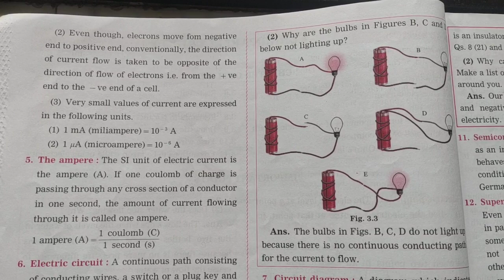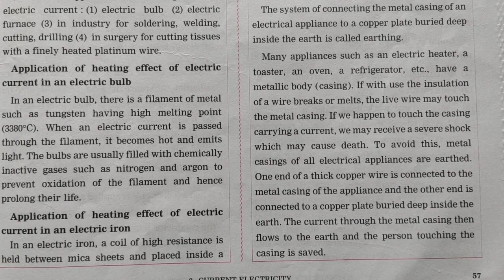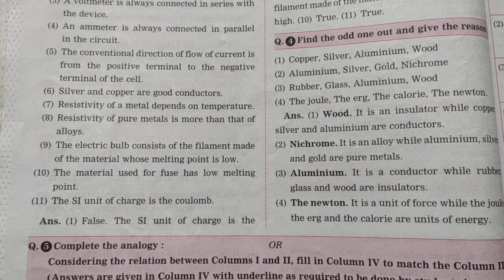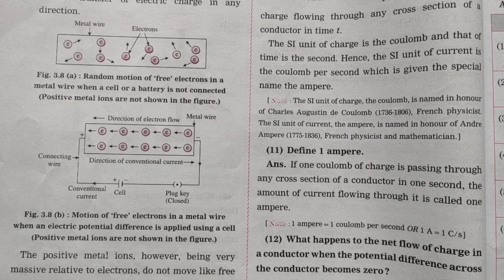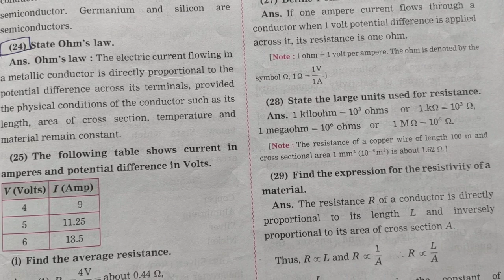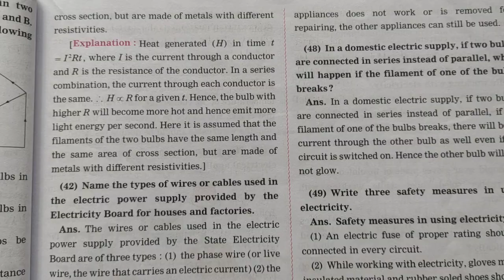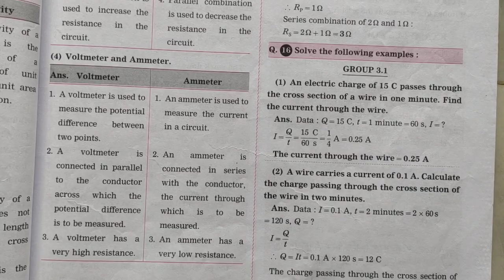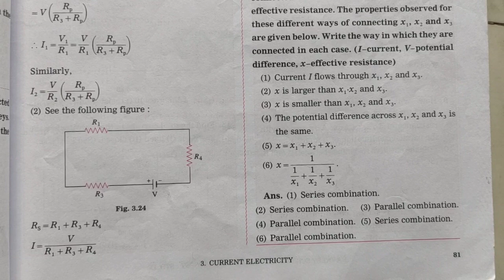9th sci1.less no 3.current electricity exercise from digest#youtuber#trending#youtubeshorts#youtube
9th sci1.less no3.current electricity exercise from digest#youtuber#trending#youtubeshorts#youtube